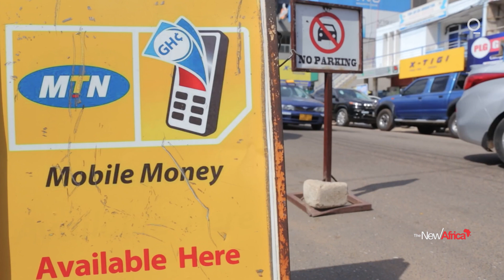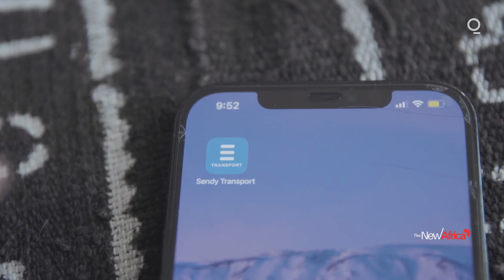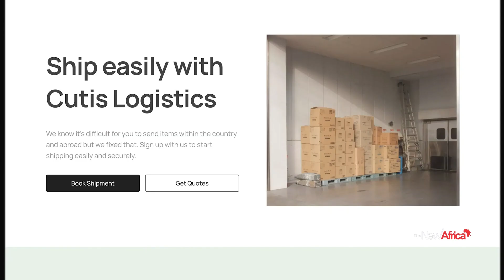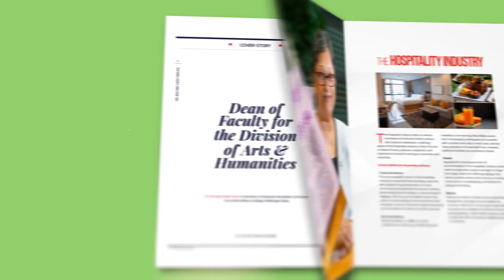African Startups Making Global Impacts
ALX's "The Room"
Brass
Rayda
Tembo Plus
Ando Food
Terminal
Orda